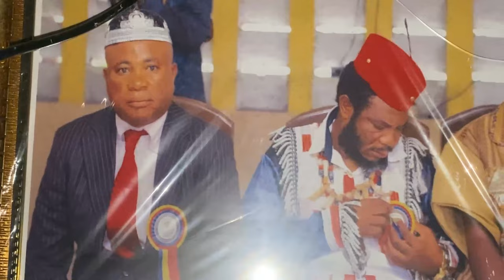MESSAGE FORTS DES CHEFS COUTUMIERS POUR LE 2eme mandat de Fatshi